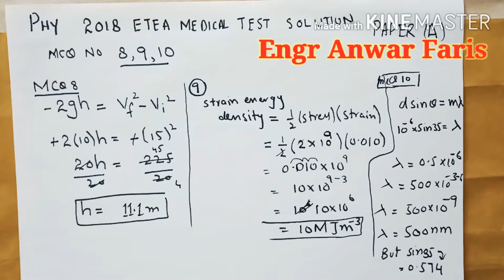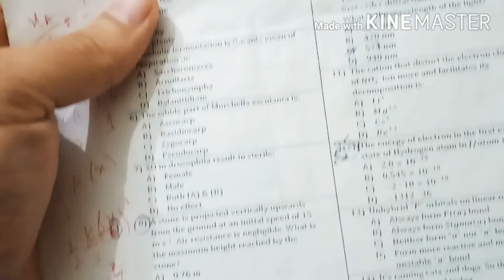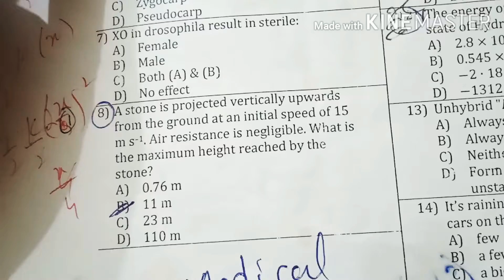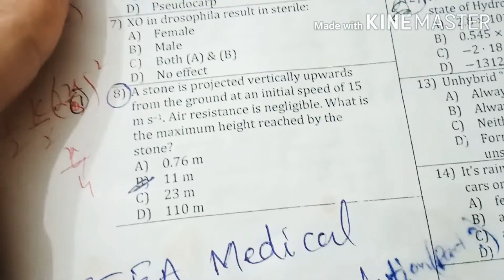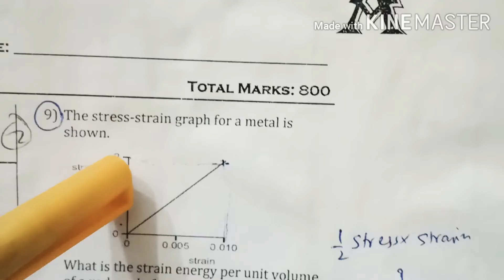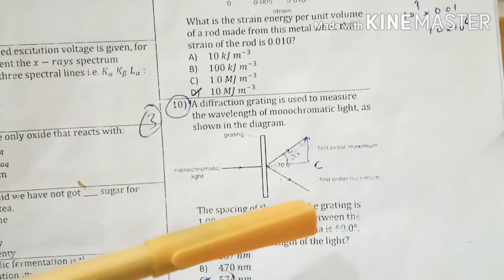Etea Medical test 2018 (part 01)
How to solve tricky mcqs with in seconds without calculator
Mcqs solution by Engr Anwar faris
imp mcq. Differction grating is used to measure the wavelength of monochromatic light as shown in the diagram  the spacing of slits is 1*10^-6 m.the angle between the first order differaction maximais 60 degree.what is the wavelength of the light?